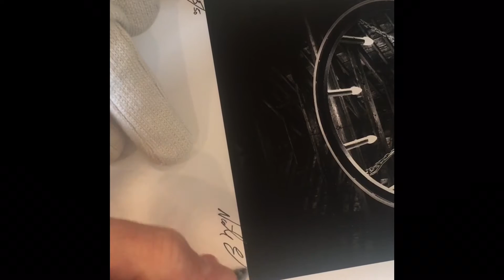Nick Elliott signs fine art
Sept 2016: Nick Elliott rock photographer signs limited edition fine art for collectors.